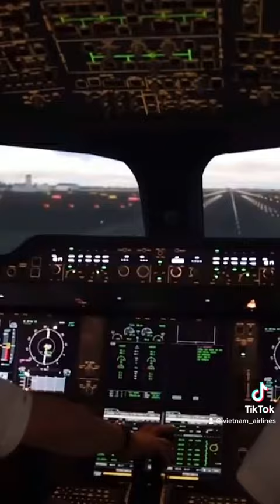[VNA on Tiktok] - #3 Khám phá Tổ hợp buồng lái mô phỏng siêu hiện đại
Hãy cùng Vietnam Airlines bắt đầu hành trình mới tại Tiktok ngay hôm nay!

Đừng quên them dõi cập nhật thông tin mới nhất về chúng tôi tại: